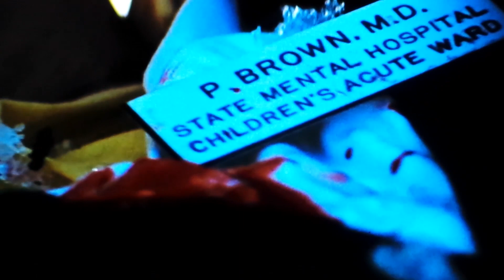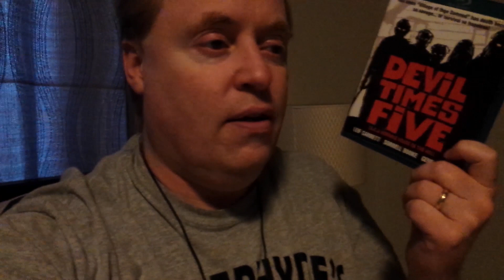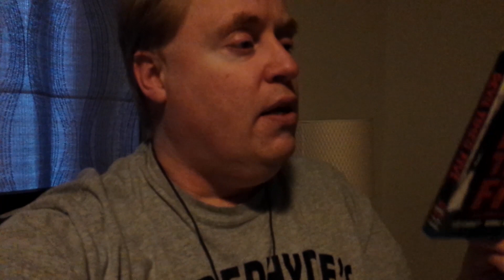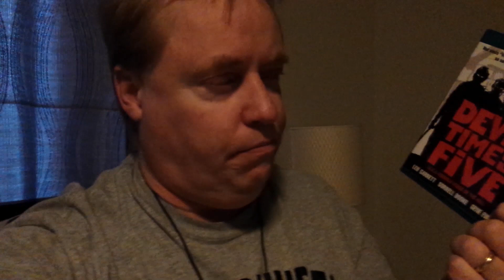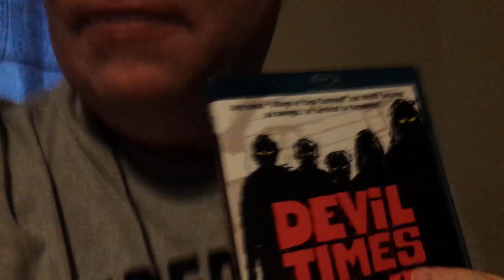DEVIL TIMES FIVE Movie Review (1974) Schlockmeisters #596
DEVIL TIMES FIVE Movie Review - Five killer kids from hell!